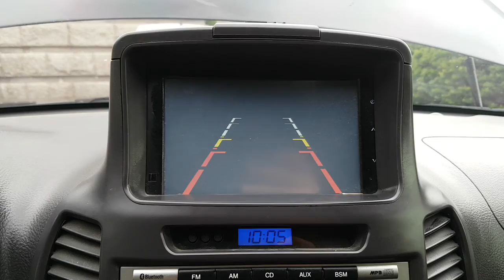2011 SANTAFE BU662248